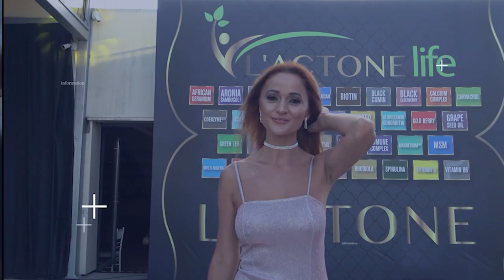Altın Kalite Ödülleri'ne Klass Medya Grubu Damgasını Vurdu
Fuat Paşa Yalısında gerçekleşen 2. Altın Kalite Ödül Töreni'nin sunuculuğunu Tuğba Özay ve Şenol İpek yaptı. İş, sanat ve cemiyet hayatından birçok önemli ismin katıldığı törende yılın en başarılı isimlerine  ödüller verildi. Önemli gecede  Yılmaz Morgül, Ahmet Selçuk İlhan, Umut Akyürek gibi birçok önemli ses sanatçısı şarkılarını seslendirdi.

 Ödül töreninden Klass ailesi de ödüllerle döndü. Klass Dergisi "Yılın En İyi Cemiyet Dergisi" seçilirken, Klass Tv Afranur Kalaycı'nın hazırlayıp sunduğu "Kitap Kurdu" programıyla "Yılın En İyi Youtube programı" ödülünü aldı.